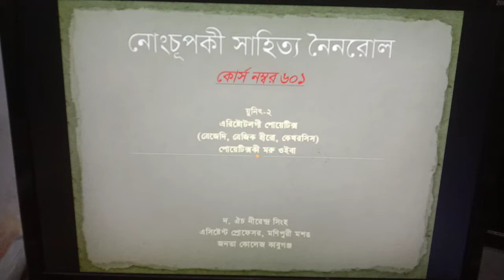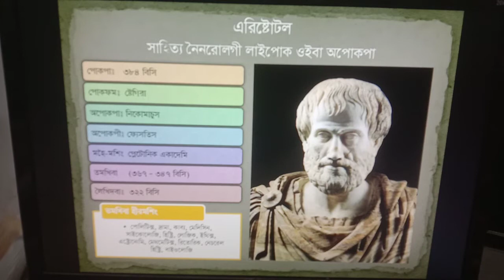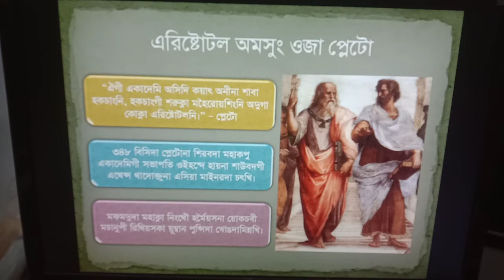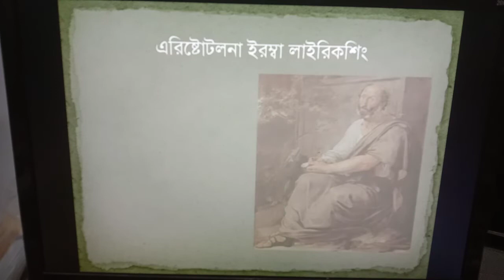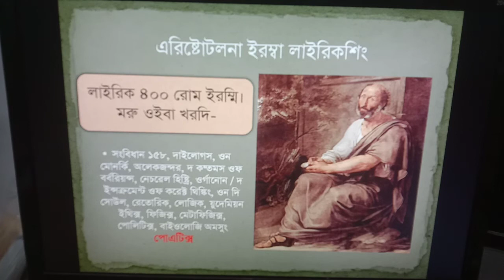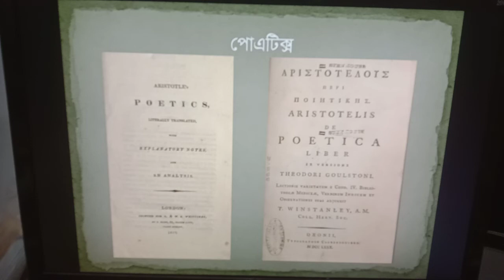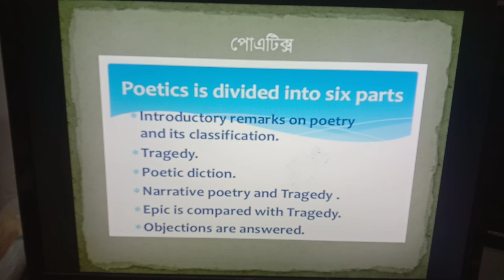Class on Aristotle's Poetics_1 (Manipuri)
Manipuri honours_601